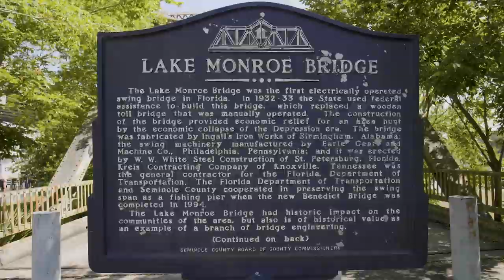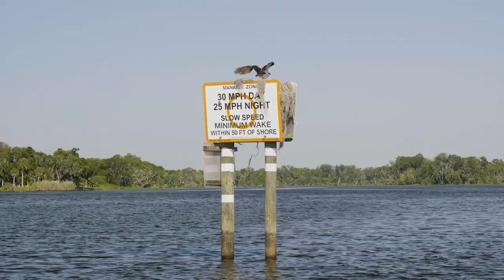The North Florida Loop - An Epic Wake Boat Adventure - Day 1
Ride along with Parks Bonifay, Brian Grubb, Massi Piffaretti and Nick Taylor as they journey over 350 miles along Florida's St. John's River and intracoastal waterway in search of fun and adventure.